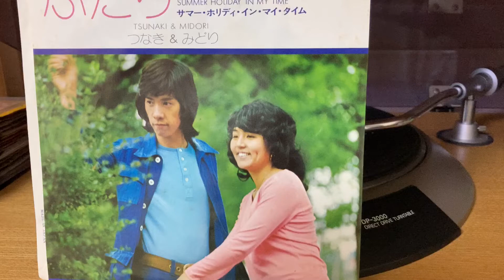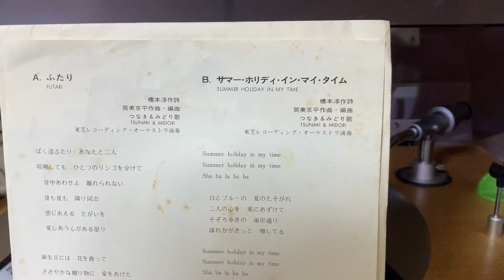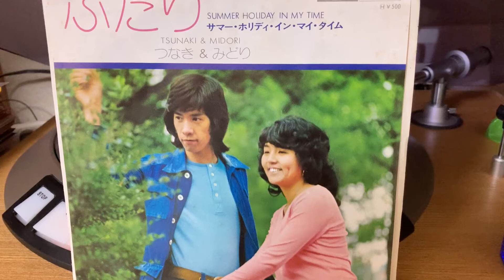つなき&みどり『ふたり』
筒美京平さん作品の歌謡ポップスです